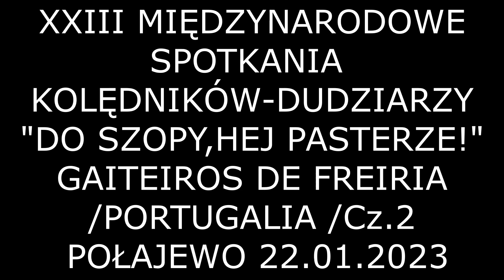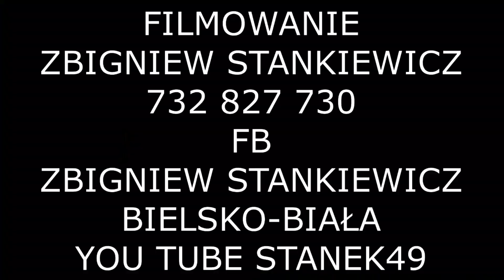STANEK49 GAITEIROS DE FREIRIA/2/KONC.FINAŁOWY XXIII SPOT.. KOLEDNIKÓW-DUDZIARZY POŁAJEWO 21.01.2023